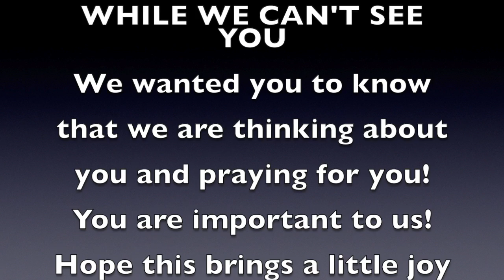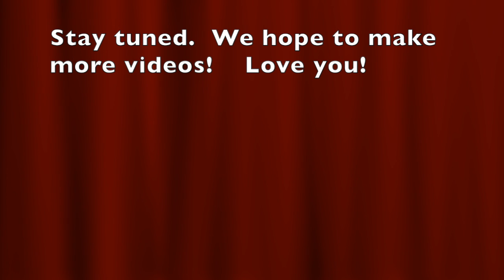EDIT Distanced Love Gram & Gramps wk 1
This video is about EDIT Distanced Love Gram & Gramps wk 1